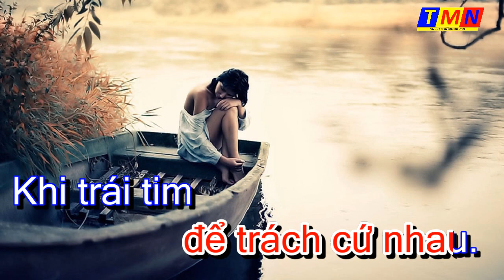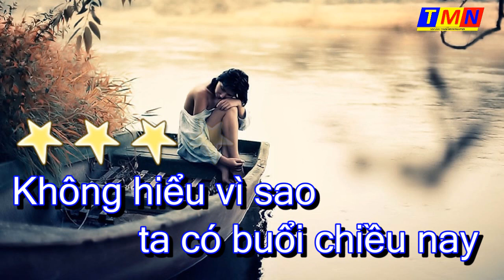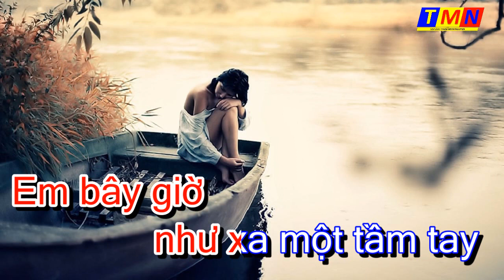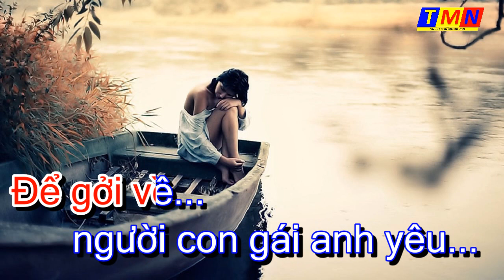[KARAOKE] Hương xưa – Rumba (Vũ Hoàng) – Tone Nữ (Bbm)